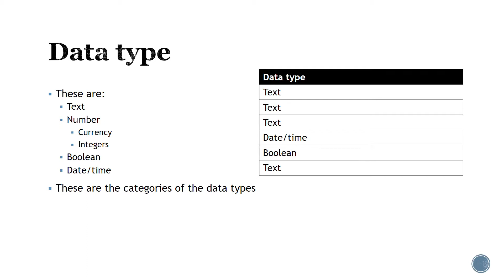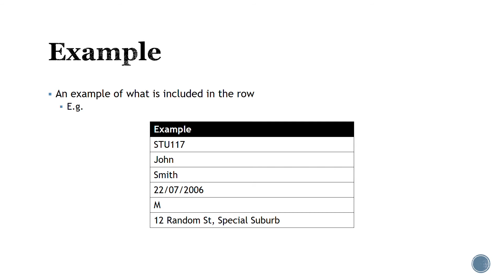Data Dictionary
Hi everyone!

In this video I'll be explaining and showing you how to make a data dictionary. Hope you enjoy!